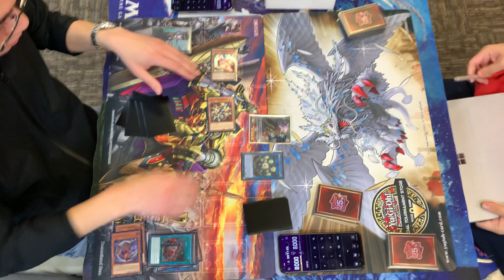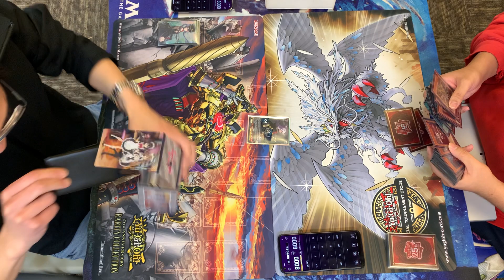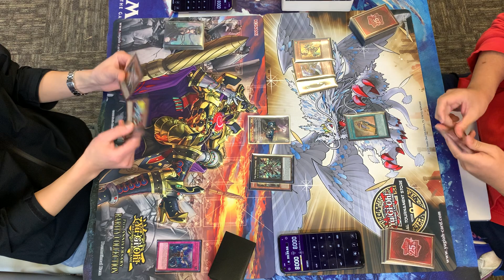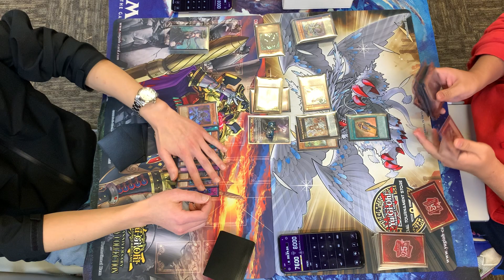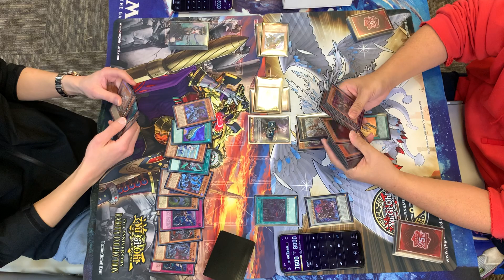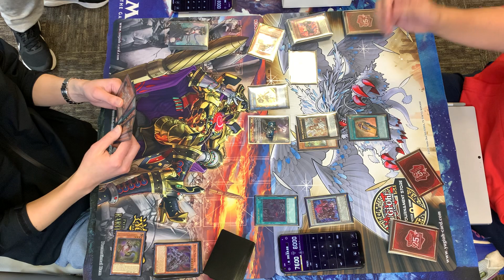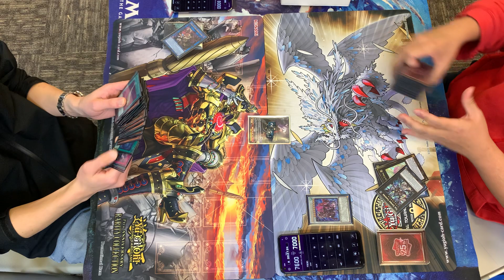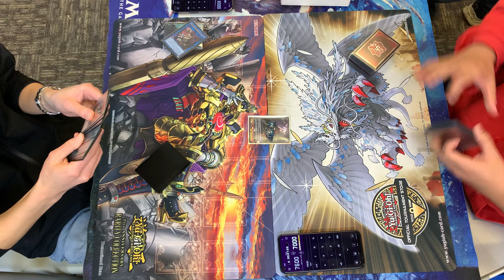[YGO TCG] James C. (Dragon Link) vs. Orlando Q. (Zombiesworn) - Chronos 11.11.2023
not my phone dying